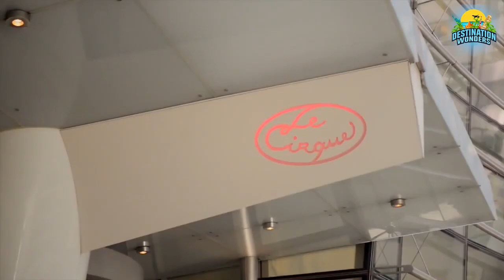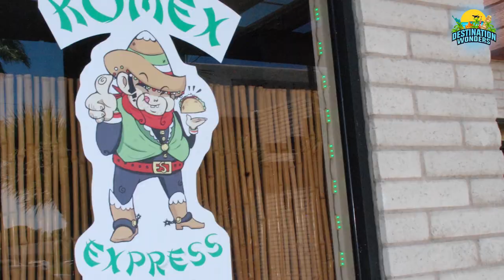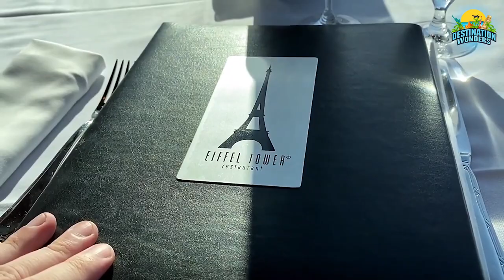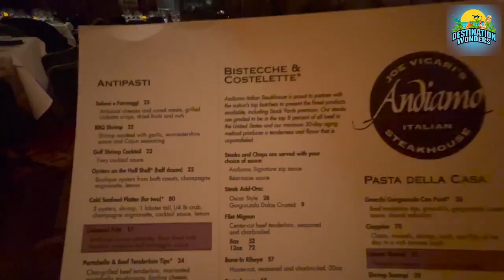Best Restaurants in Las Vegas 2024 | Best Places to Eat | Top 10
In this video you will review  Best Restaurants in Las Vegas 2024 | Best Places to Eat | Top 10
Las Vegas, the famous American city of casinos, is perfect for a trip abroad with your friends or partner. Filled with fun and frolic, Vegas is the city you go to, to party.
 There are a number of world-class restaurants in Las Vegas which you can check out when you are in the city. However, not all of them are exactly economical. Most of these places are once-in-a-lifetime experiences. Let's take a look at the best restaurants in Las Vegas you must visit in 2024

Restaurants.
10.Le Cirque
9.Delmonico Steakhouse , The Venetian
8. Village Pub & Poker
7.KoMex Fusion Express
6.Mon Ami Gabi
5.Guy Savoy
4.Sterling Brunch at Bally's
3.Eiffel Tower Restaurant
2. Hell's Kitchen - Gordon Ramsay
1.Andiamo Steakhouse

0:00 Introduction
0:31 Carlo CEO at Le Cirque
0:57 Delmonico Steakhouse, The Venetian
1:19 Village Pub & Poker
1:41 KoMex Fusion Express
2:05 Mon Ami Gabi
2:32 Guy Savoy
3:02 Sterling Brunch at Bally's
3:37 Eiffel Tower Restaurant
4:03 Gordon Ramsay Hell's Kitchen
4:34 Andiamo Steakhouse